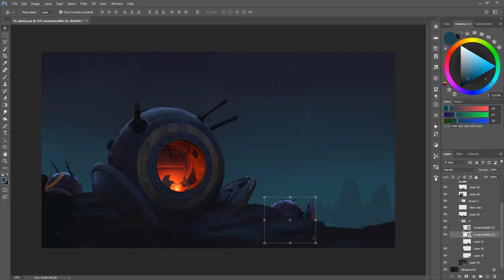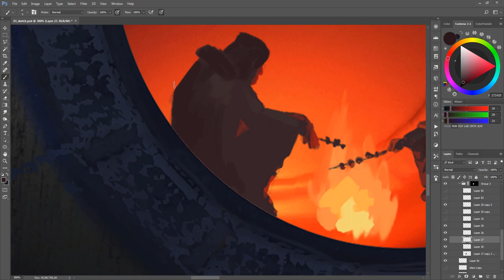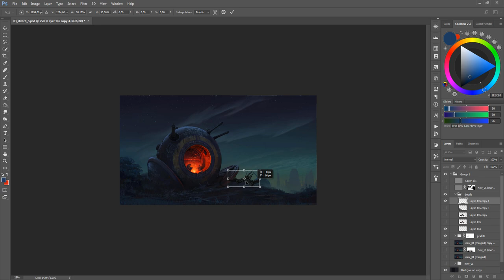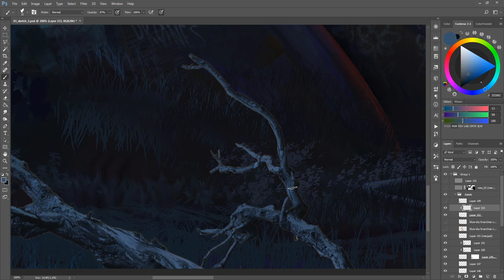Fireplace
for post-apocalyptic contest on render.ru